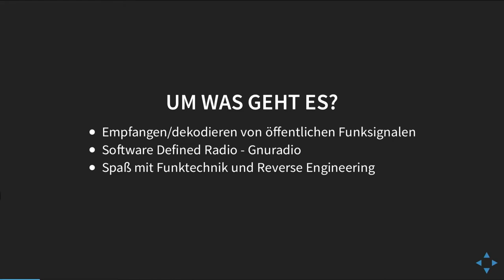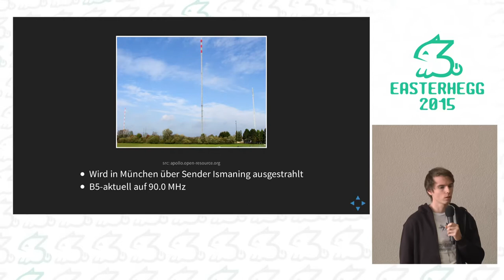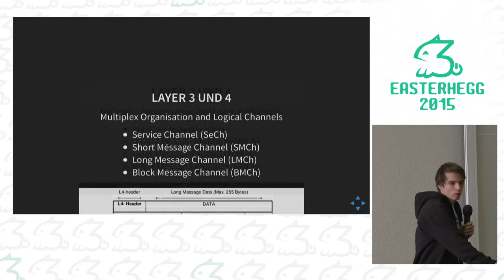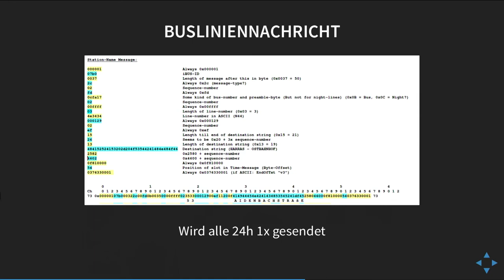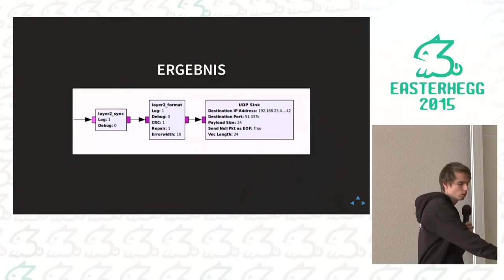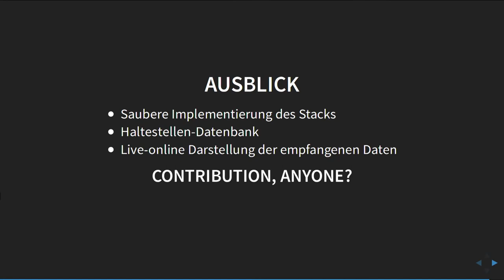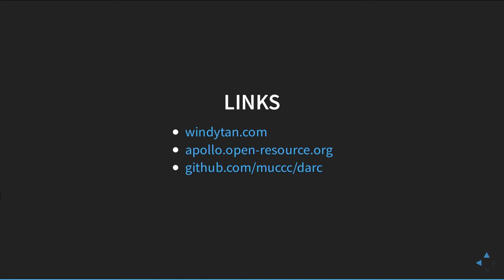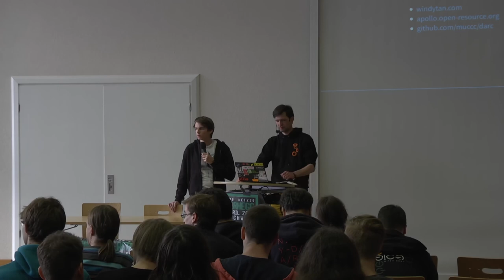chris007, andz: The DARC side of Munich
Ever wondered how these fancy bus and tram stop signs in public
transport get their data? Ever wondered why there are digital signals
roaming in the VHF range of your local radio stations?
Well, there is a chance that these two things are related to each other!
An ETSI standard for wireless infotainment forwarding and
teledistribution plus a proprietary system for public transport
displays combine to a playground where you can have serious fun!
Motivated by the preliminary studies by windytan, we had a deeper look
at the system deployed in Munich.
The result is a story about the pleasures of reverse engineering and
how easy it is to get knowledge about the signals all around you.

chris007, andz